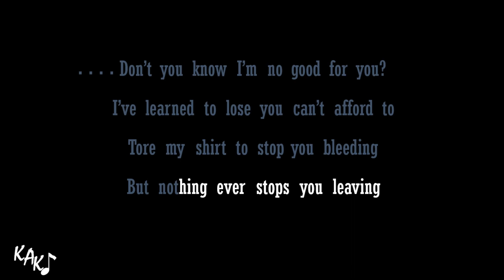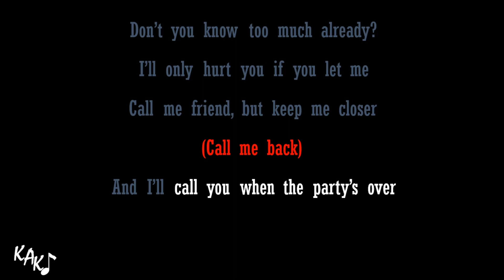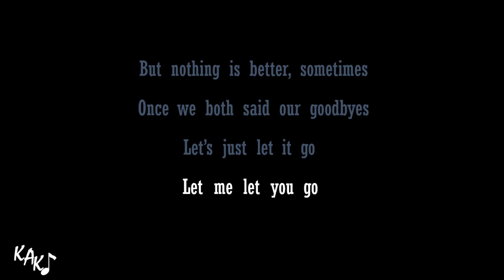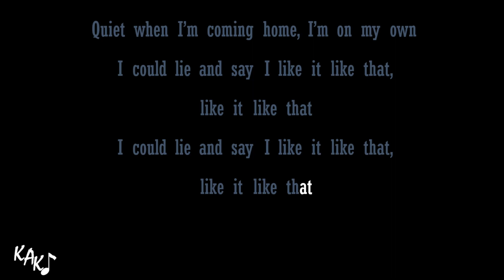Billie Eilish - when the party's over Karaoke Instrumental Lyrics Cover Male Key B